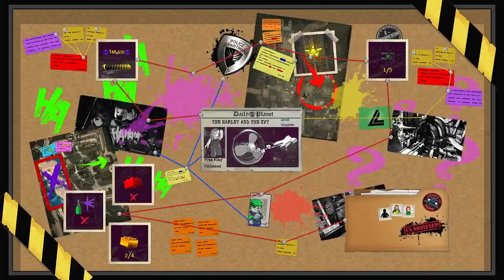LEGO DC Super Villians (Nintendo Switch) Part 4